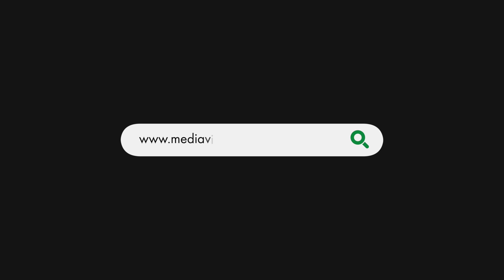À la découverte de la Champagne côté bio